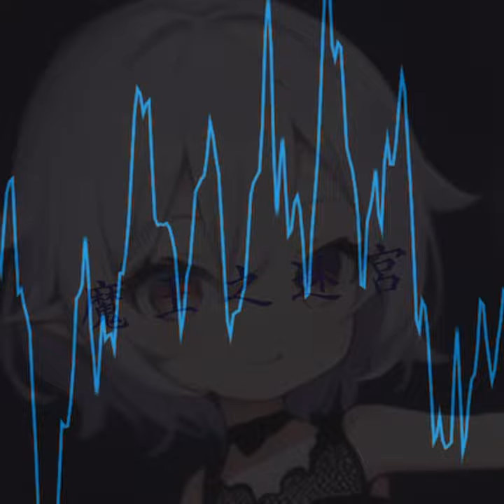山口慧人 - 魔王之迷宮